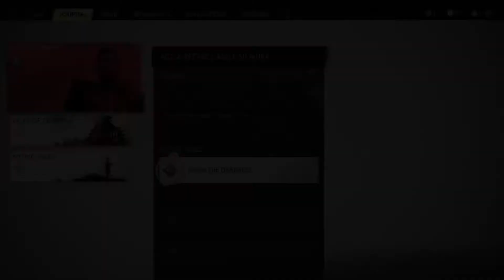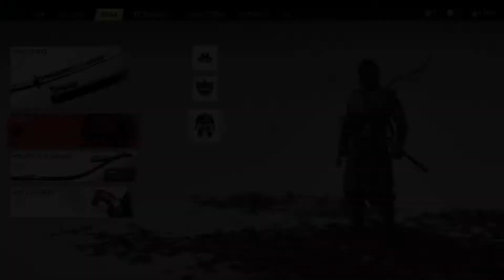From the Darkness Walkthrough - Ghost of Tsushima -Act 2- Jin's Tales - No Commentary (PS4 PRO)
Objectives:
Time :
00:02:19 - From the Darkness
00:01:00 - Speak with Yuna
00:05:50 - Infiltrate the first keep of Castle Shimura
00:07:25 - Eliminate the Mongols inside the first keep without raising the alarm
00:09:05 - Survey the Mongol defense
00:09:52 - Sneak through the Garden
00:10:40 - Poison the Mongols' fermented milk
00:14:05 - Enter the main keep to confront the Khan
00:16:20 - Defeat Ryuzo

Synopsis:
Lord Shimura wants to stick with the bushido code and go face-to-face with more overwhelming numbers of Mongol enemies, which will most likely end the same way as the Battle of Komoda Beach, with everyone dead. Jin Sakai knows there is an alternative, but it goes against the samurai way and his uncle's orders, as it involves poisoning the Mongols’ favorite drink: fermented milk. Desperate to rid the castle of his enemies, Jin sneaks into the main grounds of the castle to reach his goal, but are the potential consequences of his actions worth the trouble?